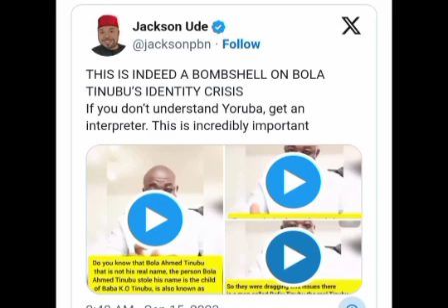VIDEOS: Man Drops bombshell, tells real-life history of Tinubu, says original Bola Ahmed Tinubu Is..